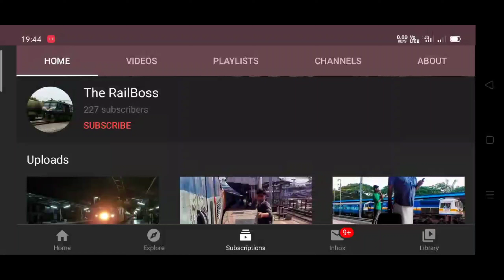Shatabdi express blasting through gholvad station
Shatabdi express at high speed at gholvad railway station.